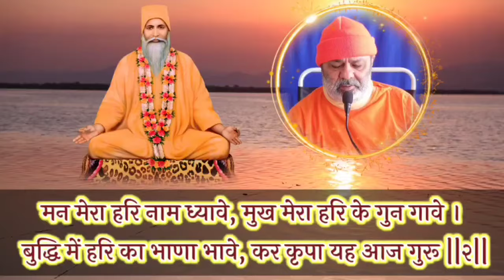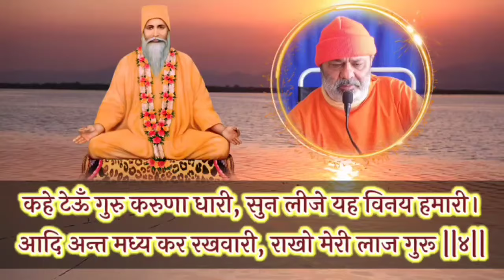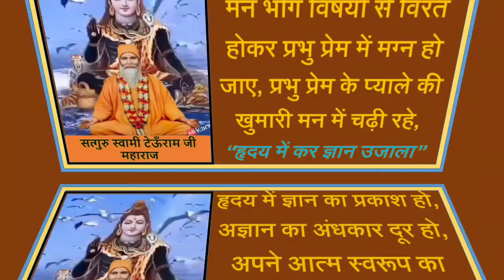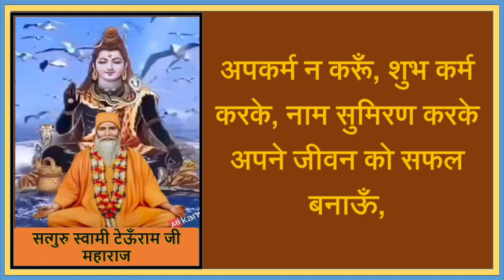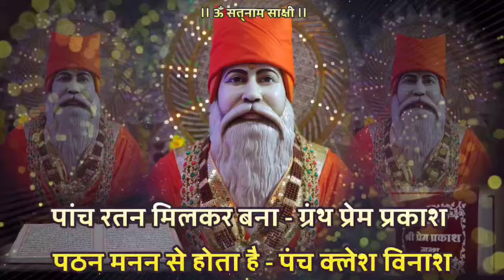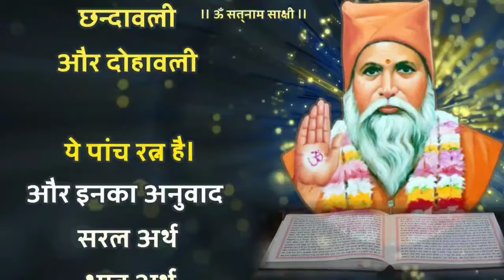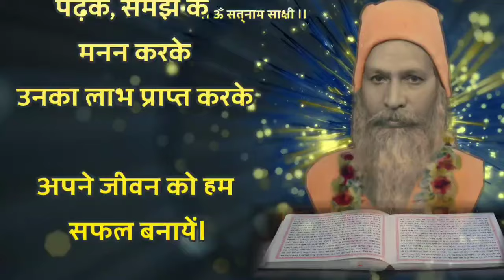Satguru Vachnamirt Saar Amrapur Vaani Hindi Bhajan 124